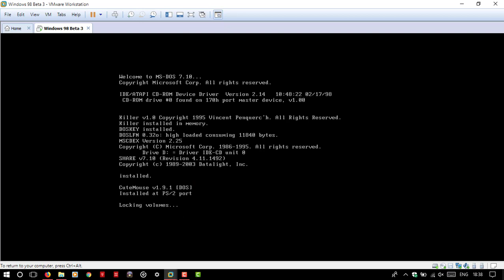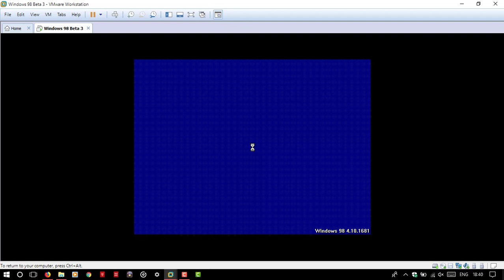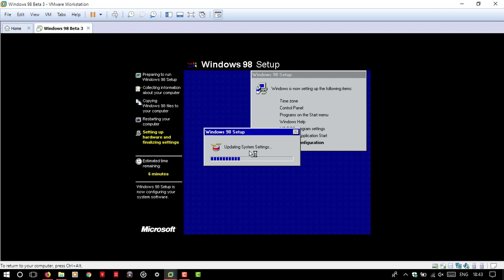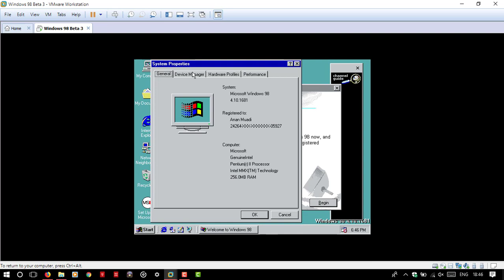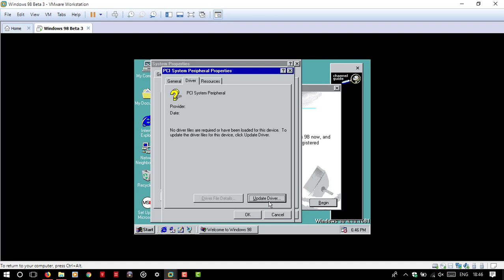Installing Windows Memphis Build 1681 on VMWare 14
Windows Memphis Build 1681:
BIOS Date: 2-2-1998
Product Key: Not Required
MS-DOS 7.1: